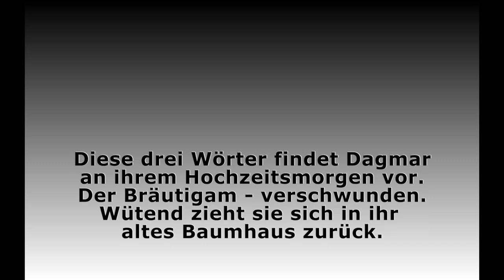Verliebt, verlobt, verschwunden.Jutta Speidel.Komödie im Bayerischen Hof München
Verliebt, verlobt, verschwunden in München, Komödie im Bayerischen Hof. Direktion Margit Bönisch. Mit Jutta Speidel (Dagmar) und Viktor Pries (Musiker). Regie: Sarah Kohrs, Bühnenbild: Prof.Thomas Pekny, Kostüme: Barbara Bachmann.Buch: Stefan Vögel, Musik: Nussbaumer & Hertenstein. Vom 13.3. bis 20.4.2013. Video: Rüdiger Neumann